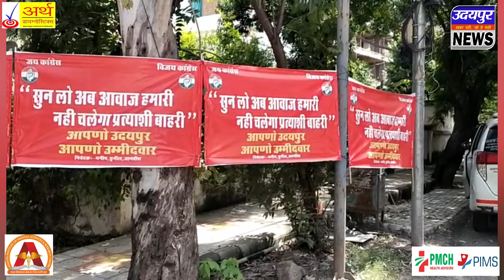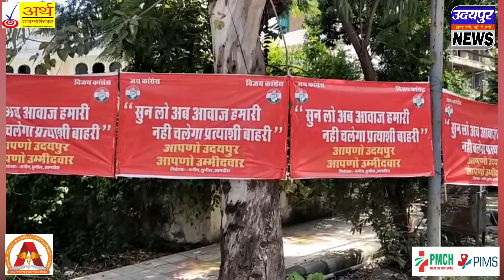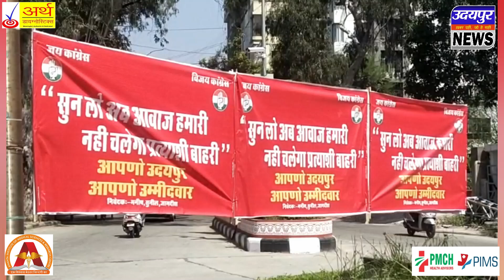आखिर कौन है सुनील, मनीष, जगदीश, जिन्होंने शहर में लगा दिए बाहरी कांग्रेस दावेदारों के विरोध में बैनर